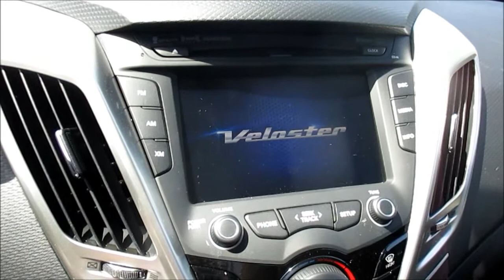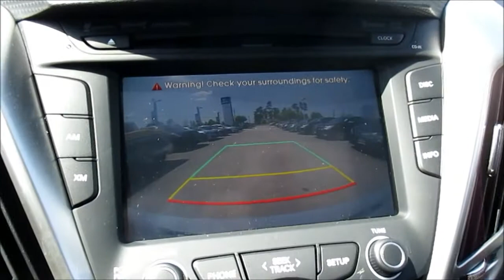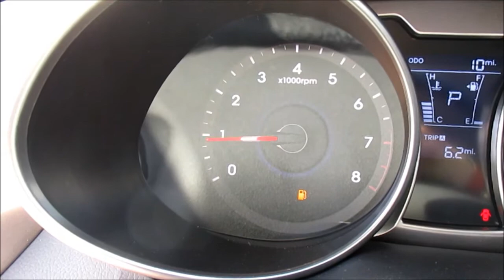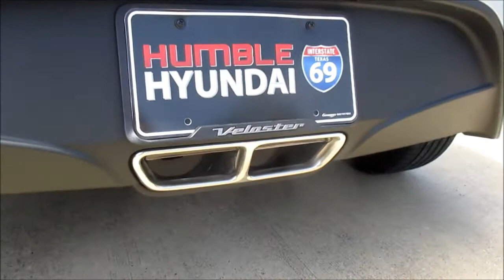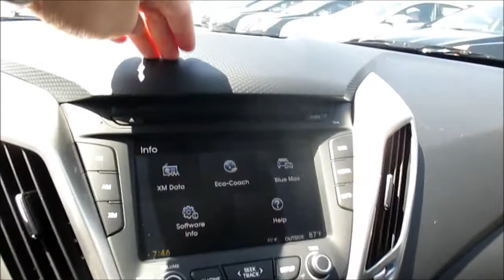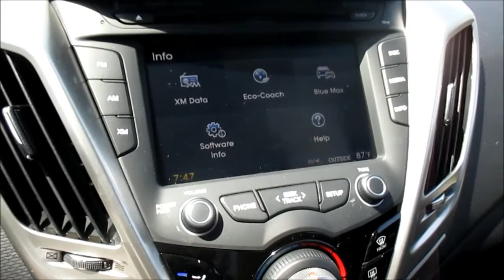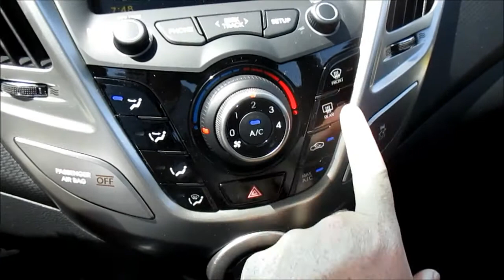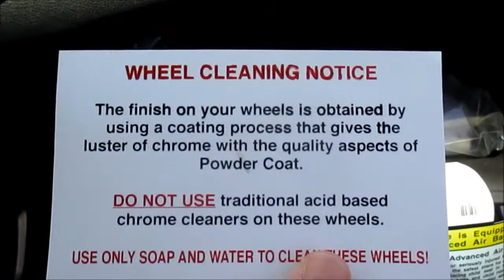2014 Hyundai Veloster Re:Flex Edition Full Review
To learn more about the 2014 Veloster and Veloster Turbo, come see us at:

Humble Hyundai
18877 I-59 N/ I-69 N

In today's review, we take an up close and personal look, at the 2014 Hyundai Veloster Turbo in the highly unique Vitamin C Metallic exterior, with Black/ Light Gray leather upholstery. This review is to provide accurate and education information to potential clients and consumers alike.

In order to further separate themselves from the rest of the pack, Hyundai released their most creative design to date in 2013, and they called it. Veloster. Just the name itself implies a sense of speed and youthfulness, and the styling and available turbo performance sure does excite even the biggest kids at heart. So does this Re:Flex have what it takes to add it's own unique flair to the family? Watch the review to find out!